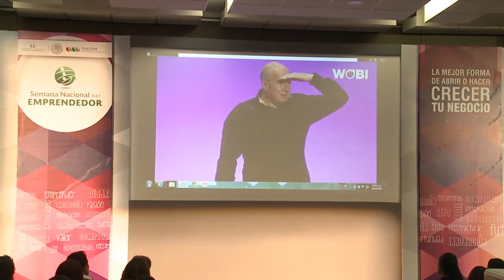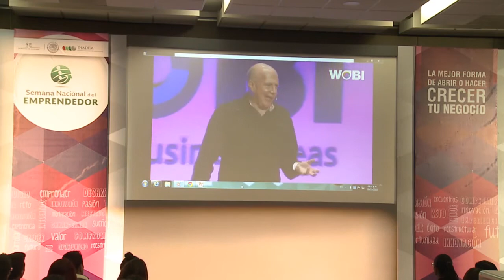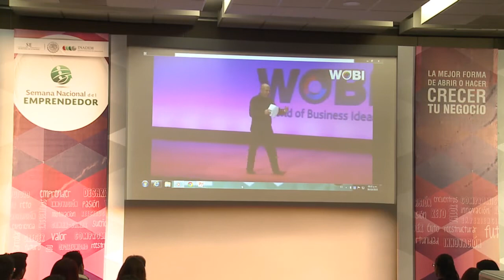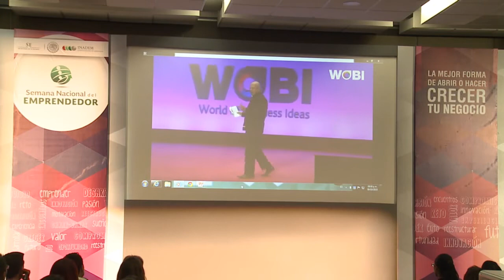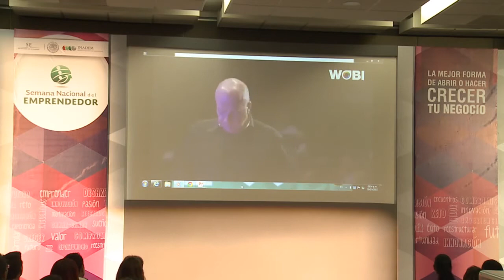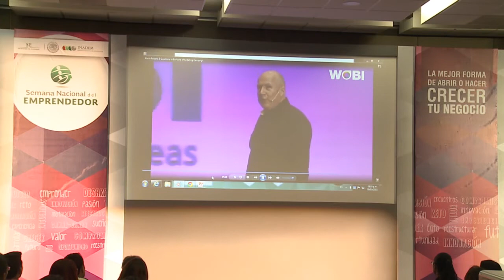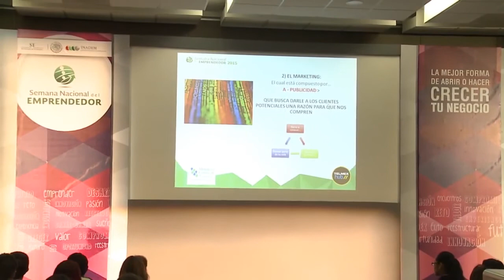Los 5 pilares de éxito de tu empresa